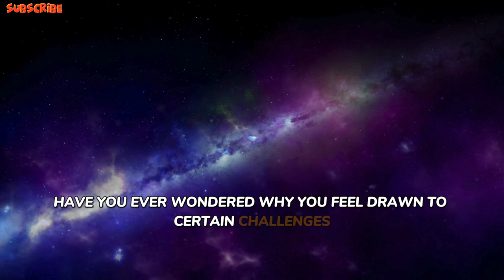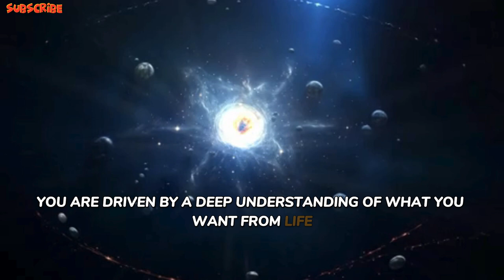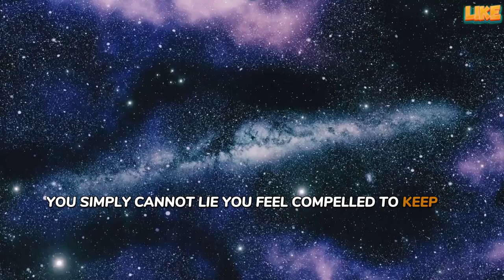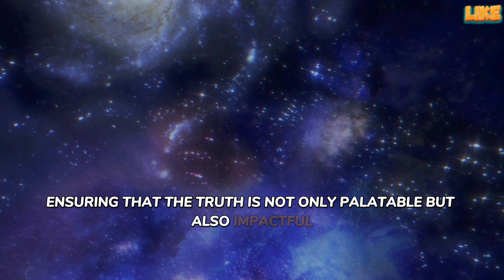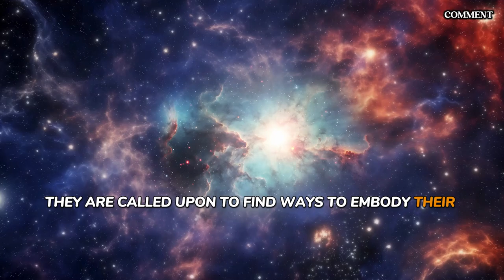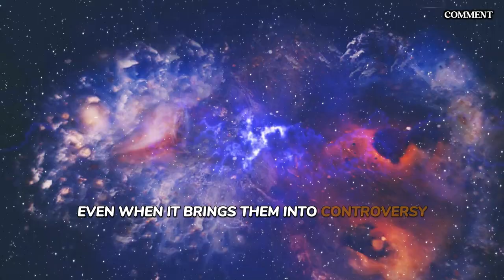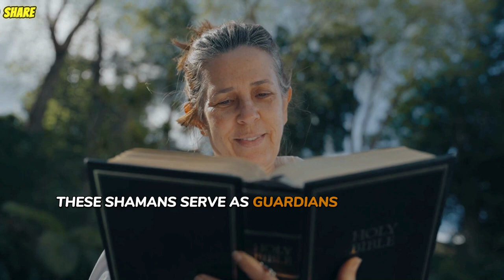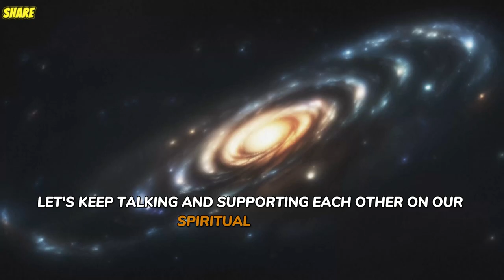The 9 Types of Chosen Ones and Their Divine Purposes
The truth is that we are all chosen; it's just that many people have forgotten who they really are. But there are different types of chosen ones because each of us has a different role to play. Within the world of the Chosen there are 9 distinct types, but they all share a common goal: to uplift humanity. Whether healing, inspiring or leading to a brighter path, their service is unparalleled. As you walk this journey, listen carefully to your inner voice, for it will unlock the unique gifts that lie deep within you.